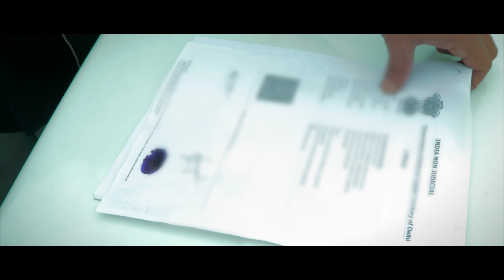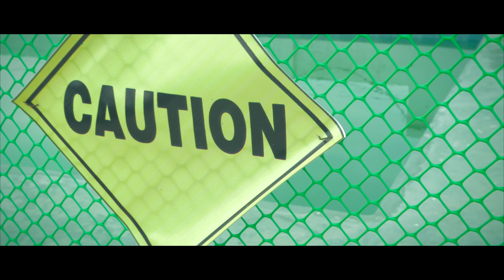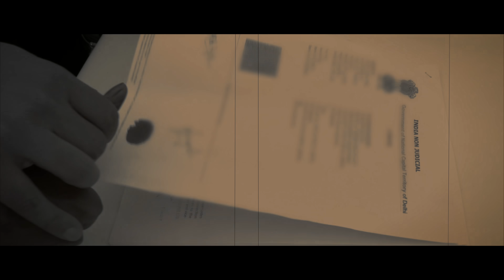Last Name Gurjar - Official Trailer. | Addy Nagar | Rahul bhati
Full video releasing on 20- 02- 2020
Lokdhun presents the official Trailer of
the sound film “Last name Gurjar” by ‘Addy Nagar’.

Directed by - Director luck-e
Singer - AddyNagar , Rahul bhati
Lyrics- Addy nagar , Rahul bhati
Starring
Pawan chechi , Iamdesiworld , Arun_amrit , kosi bhati , Lokesh gurjar , Rb gujjar , Rahul choudhary  ,sonu dedha , Bababhairupia
,Desiking ,Rehan khan

Music ,mix master & sound arrangements - Music STK (shatak sharma)
Special thanks  - Nikhil Chaudhary
Line producer & arrangements by -
Harrysolanki  & casting director -Amandeep singh
Producer - Lokdhunpunjabi